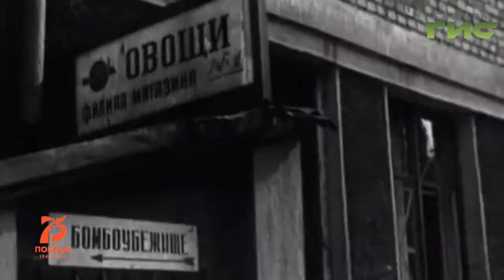"Самара – город трудовой доблести" от 11.02.2020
Свой вклад в общую победу внесла Клавдия Васильевна Иванчева. Она родилась в селе Студенцы Безенчукского района в 1928 году. Будучи 13-летней девочкой помогала родителям в совхозе имени Масленикова. В то страшное для страны время фронт кормили руками детей, которые навсегда попрощались с детством в 41-м году. Смотрите программу "Самара – город трудовой доблести".